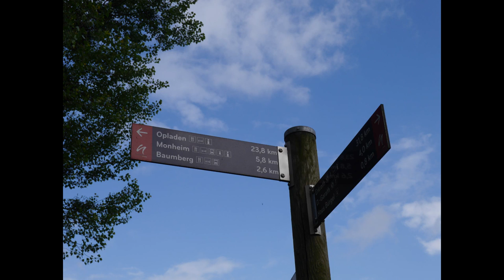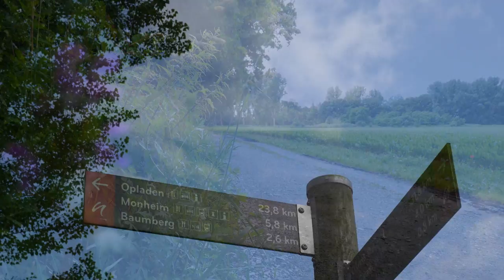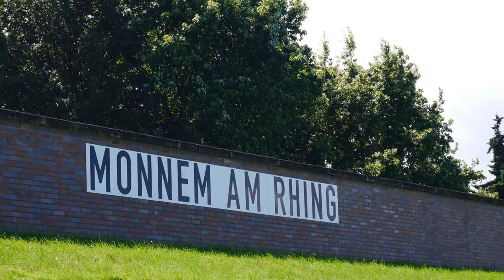Neanderlandsteig [8] von Garath nach Monheim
Am 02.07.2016 ging ich die nächste Etappe auf dem Neanderlandsteig.
Diesmal war es ne sehr schöne Etappe nah am Rhein

Meine Hauptkamera
Mein Stativ
Meine Schnittsoftware
Rode Videomicro